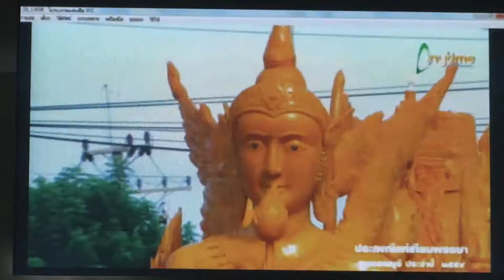จังหวัดสุพรรณบุรี จัดประชุมเตรียมการจัดงานประเพณีแห่เทียนพรรษา ประจำปี 2560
ที่ห้องประชุมศาลากลางจังหวัดสุพรรณบุรี นายพิภพ บุญธรรม รองผู้ว่าราชการจังหวัดสุพรรณบุรี เป็นประธานการประชุมเตรียมการจัดงานประเพณีแห่เทียนพรรษา ประจำปี 2560 โดยมี หัวหน้าส่วนราชการ เจ้าหน้าที่ที่เกี่ยวข้อง และสื่อมวลชนในจังหวัดสุพรรณบุรี เข้าร่วมการประชุม
จังหวัดสุพรรณบุรี ได้กำหนดจัดงานประเพณีแห่เทียนพรรษาของจังหวัดสุพรรณบุรี ประจำปี 2560 ในระหว่างวันที่ 8 กรกฎาคม – 10 กรกฎาคม 2560 เพื่อเป็นการอนุรักษ์ สืบสานวัฒนธรรม ประเพณีที่ดีงามของชาวพุทธ ให้คงอยู่สืบไป สำหรับงานแห่เทียนพรรษา ประจำปี 2560 ในครั้งนี้ อำเภอต่างๆของจังหวัดสุพรรณบุรี ได้ส่งขบวนแห่เทียนพรรษาอำเภอละ 1 ขบวน ซึ่งแต่ละขบวนจะประกอบด้วย ขบวนรถเทียนพรรษาอำเภอละ 1 ขบวน จะมีขบวนรถเทียนพรรษาที่สวยงามตระการตา มีนางฟ้าประจำต้นเทียน พร้อมทั้งมีขบวนฟ้อนรำและขบวนวัฒนธรรม ประเพณีที่สวยงามเป็นจำนวนมาก โดยในวันอาทิตย์ที่ 9 กรกฎาคม 2560 เวลา 08.00 น. ขบวนเทียนจะเดินไปตามถนนมาลัยแมน เริ่มจากโรงเรียนอนุบาลสุพรรณบุรี ผ่านสี่แยกแขวงการทางสุพรรณบุรี และจะทำพิธีเปิดงานบริเวณหน้าแขวงการทางสุพรรณบุรี จังหวัดสุพรรณบุรีขอเชิญพี่น้องชาวจังหวัดสุพรรณบุรี และจังหวัดใกล้เคียง เที่ยวงานประเพณีแห่เทียนพรรษา ประจำปี 2560 ณ ลานวัดป่าเลไลยก์วรวิหาร อำเภอเมืองสุพรรณบุรี ตั้งแต่คืนวันที่ 8 กรกฎาคม ถึง วันที่ 10 กรกฎาคม 2560 นี้